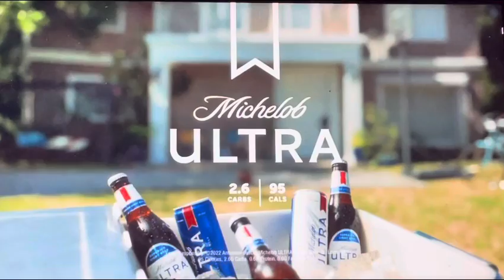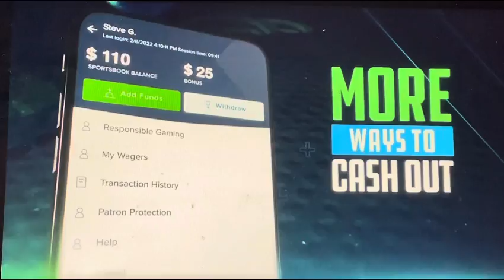10TV/WBNS Commercial Break 2 November 20 2022